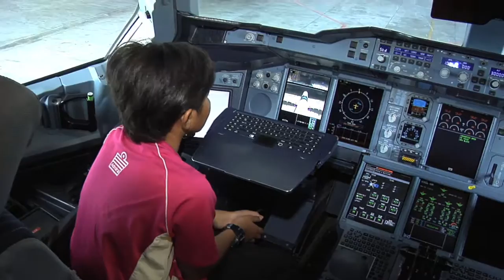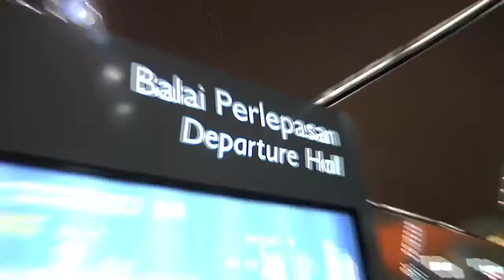Kem Bola London (Nov 2015) EP1 Seg 3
Kem Bola visits Malaysia Airlines to see the Airbus A380 that they will be boarding to travel to West Ham!